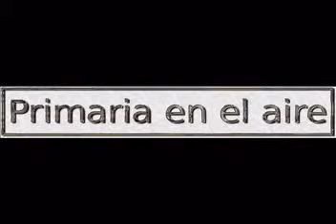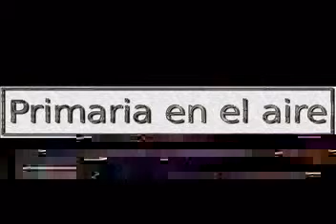radio 2013 02 14 134526 2